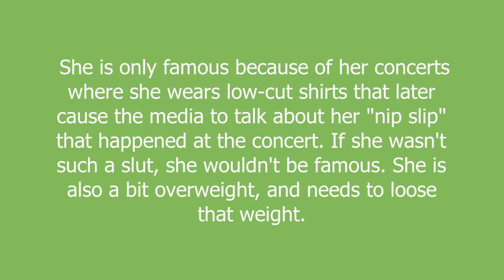Rita Ora meaning and pronunciation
She is only famous because of her concerts where she wears low-cut shirts that later cause the media to talk about her "nip slip" that happened at the concert. If she wasn't such a slut, she wouldn't be famous. She is also a bit overweight, and needs to loose that weight.

Rita Ora definition by Urban Dictionary